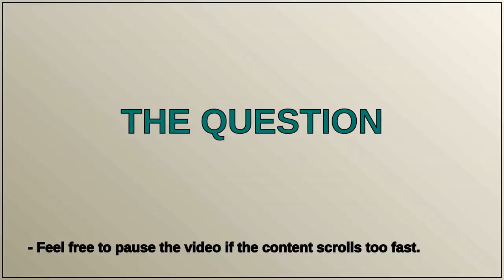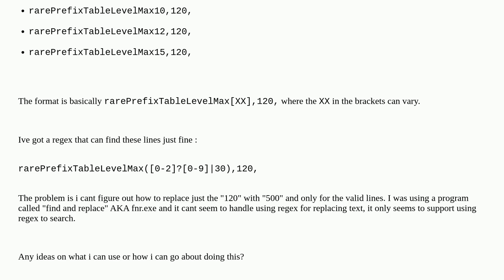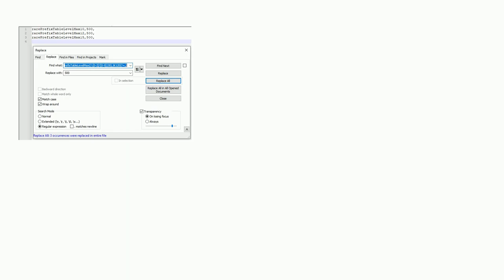Best way to mass find and replace a certain string in many text files, according to certain criteria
A special thanks goes out to the community

  notepad++ regex